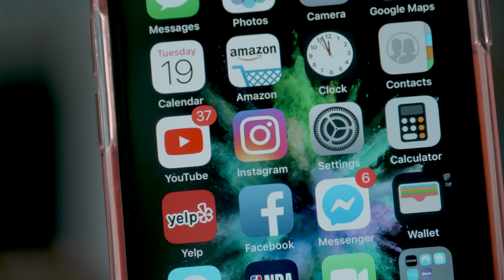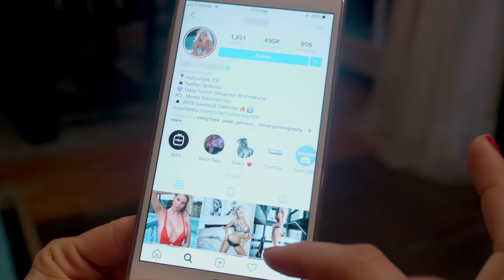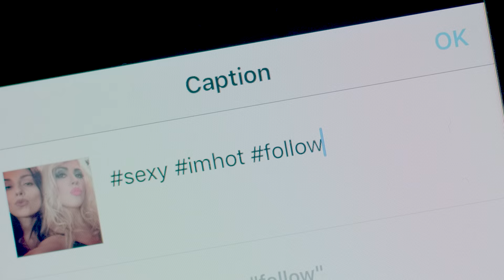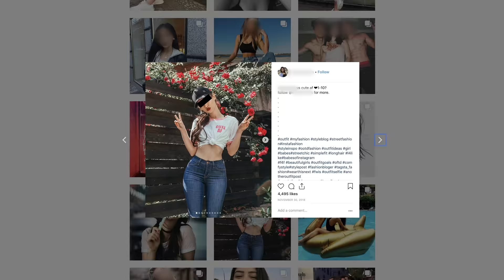Twin Sages - Con Artist Fire Breather (Official Music Video)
music video, rock/metal music, Twin Sages. Original song

Directed by Benjamin Jones TBJ Productions

listen to/buy ep here